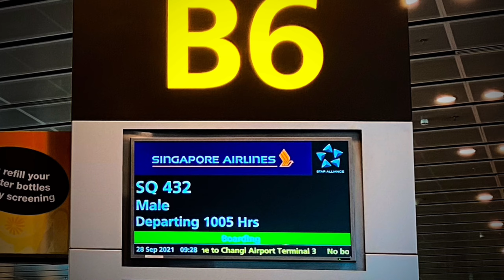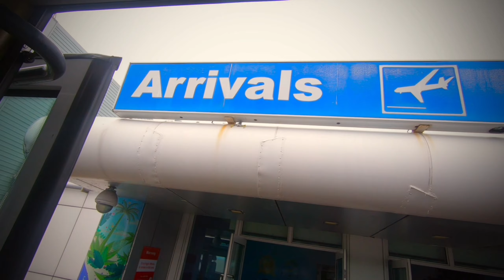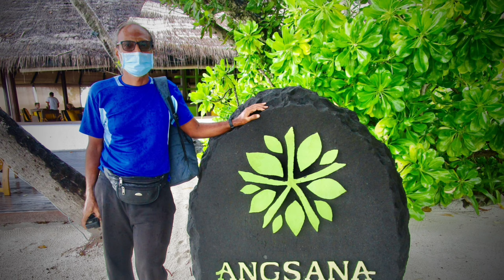Pandemic travel-Singapore to Malé on SQ432 @ aabdat